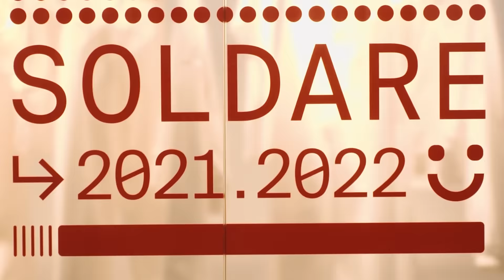Prinde MEGA reducerile și ai dublu puncte în SPOT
❄️Bucură-te de WinterSale la Mega Mall!

📱𝗗𝗲𝘀𝗰𝗮𝗿𝗰𝗮̆ 𝗮𝗽𝗹𝗶𝗰𝗮𝘁̦𝗶𝗮 𝗦𝗣𝗢𝗧, descoperă MEGA reducerile de 𝗽𝗮̂𝗻𝗮̆ 𝗹𝗮 -𝟴𝟬% la brandurile tale preferate și bucură-te de 𝗱𝘂𝗯𝗹𝘂 𝗽𝘂𝗻𝗰𝘁𝗲 𝗶̂𝗻 𝗦𝗣𝗢𝗧.

Scanează în aplicația SPOT, în perioada 15 – 31 ianuarie bonurile din magazinul de fashion preferat și primești dublu puncte.*

*Bonurile din magazinele aflate în categoria entertainment, food și petshop nu intră în campanie.

Urmărește secțiunea noastră de OFERTE şi vino la Mega Mall să iei outfit-ul preferat la MEGAreduceri!